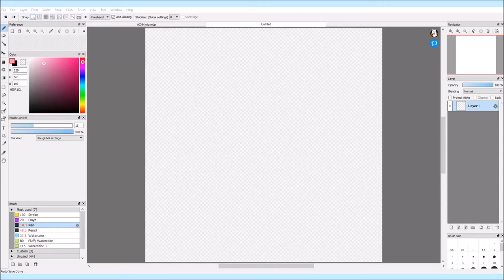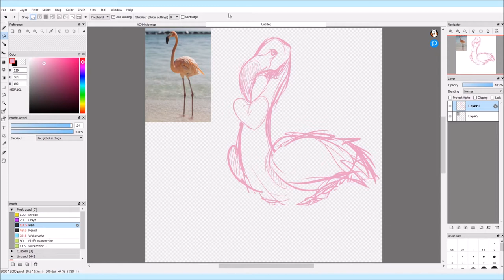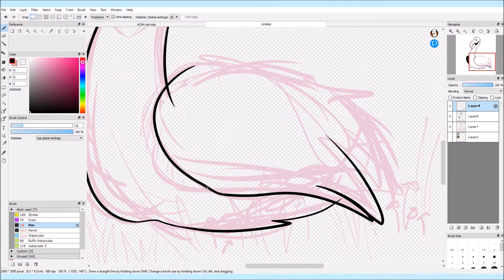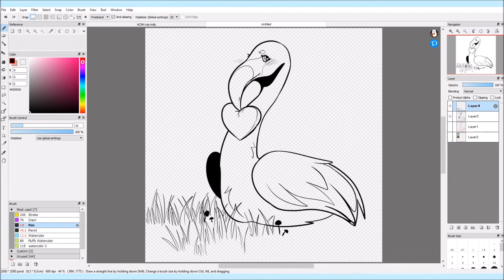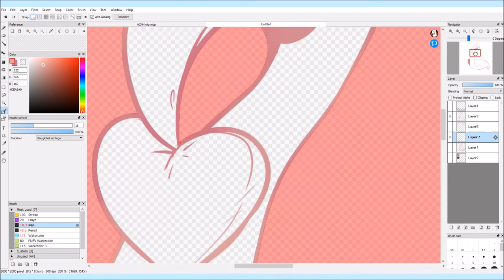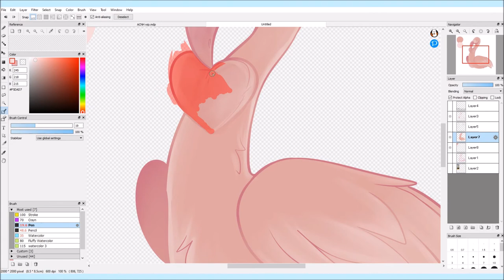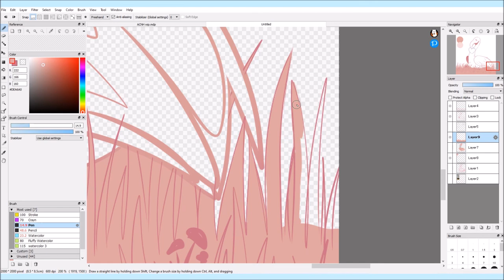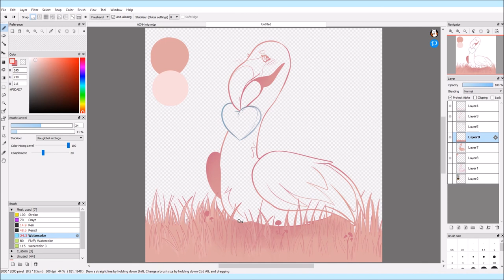Drawing A Flamingo While Listening To Animal Crossing Music | Speedpaint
I can't wait for Animal Crossing New Horizons so I drew a flamingo...? I'm also drawing a picture of my acpc character so I'll try and upload that soon!